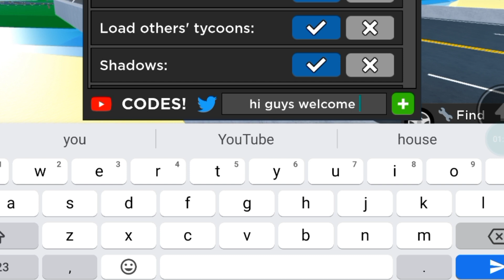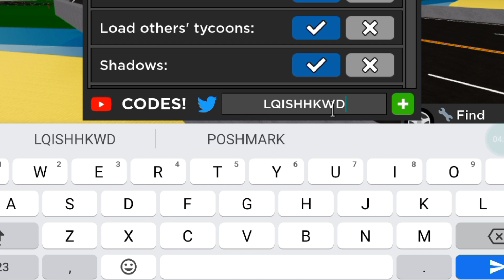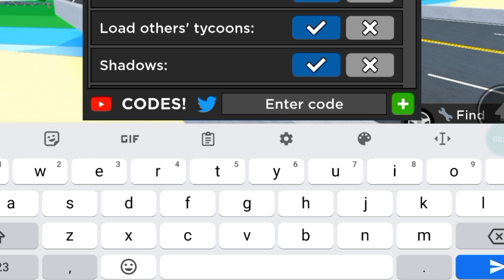🔎HUNT!🔎 CAR DEALERSHIP TYCOON CODES 2024 - ROBLOX CAR DEALERSHIP TYCOON CODES 2024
Cover Topic :-

1) car dealership tycoon codes
2) car dealership tycoon codes 2024
3) car dealership tycoon codes April 2024
4) codes for car dealership tycoon 2024
5) codes for car dealership tycoon April 2024
6) codes for car dealership tycoon
7) roblox car dealership tycoon codes
8) roblox car dealership tycoon codes 2024
9) roblox car dealership tycoon co des April 2024
10) car dealership tycoon roblox codes